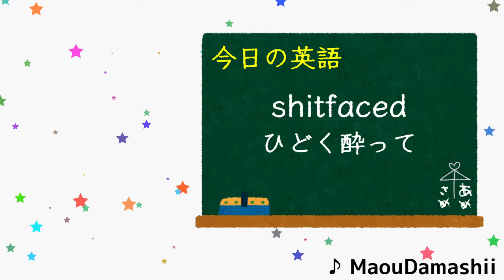もはや目的すら違う日本とオーストラリアの●●【ホロライブ切り抜き / ハコスベールズ】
配信元：≪Midnight Monday Radio≫ Episode 6